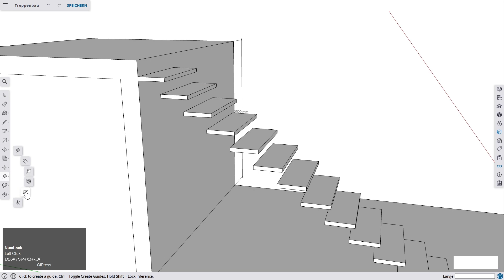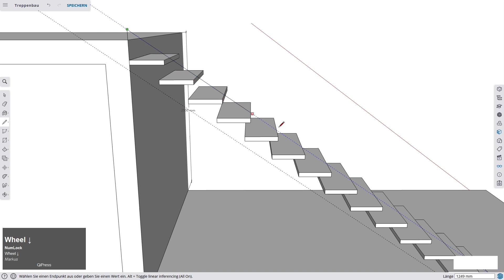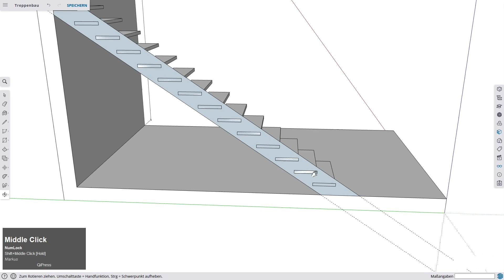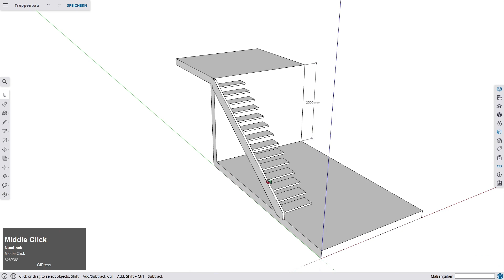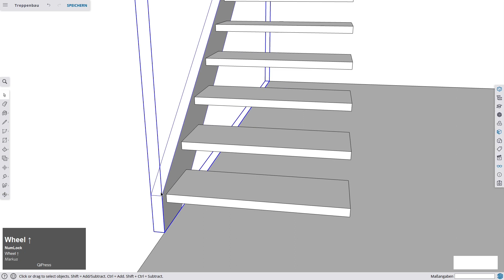13 - Treppenbau - Teil 4: Die Wangen / SketchUp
Nachdem wir die Stufen gebaut haben, konstruieren wir in diesem Video die Treppenwangen.